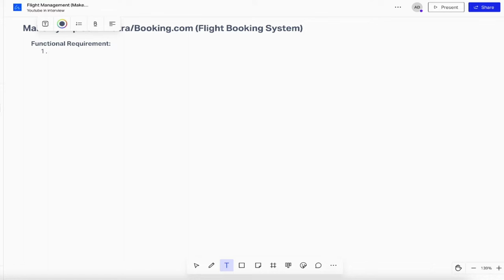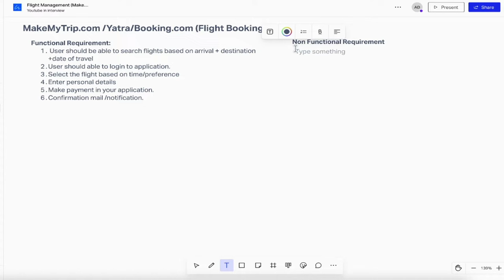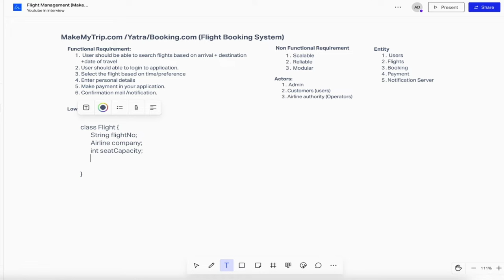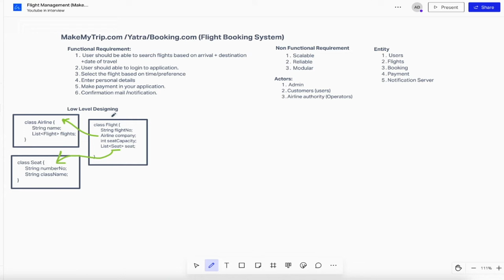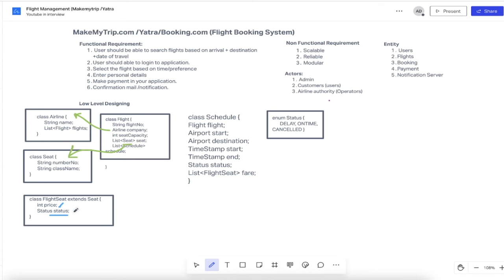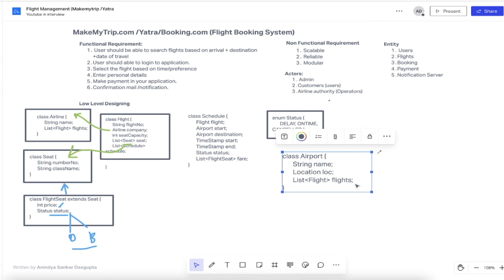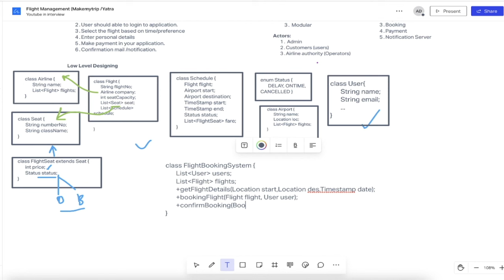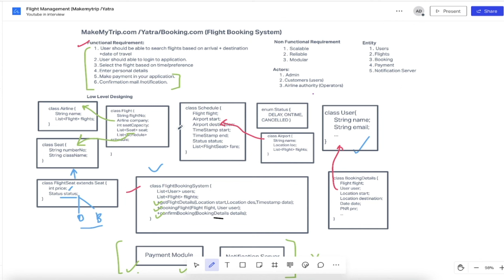Low Level Designing (LLD -1) - Flight Booking System | MakeMyTrip | Airlines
Low Level Designing is one of the most critical round for technical Interview, especially if you are appearing as an experienced candidate in any of the FAANG / product based organisation. And in this video tutorial serial we will see in detail, that how we should handle a designing question during our designing interviews. And how progressively ,we should gather our requirements and gather the information for the low level system designing.

So today in this video we will discuss, one the most commonly asked interview questions on low level designing. And today's topic is Design a flight booking system / Design MakeMyTrip / Design airlines booking system

Difficulty: Medium
Topic: Low Level System Design
DS: Flight Booking System / MakeMyTrip
Company: FAANG

►► Additional Tags:
flight booking system design
flight booking system project
flight booking system microservices
flight booking system project in java
flight booking system java
flight booking system project python
online ticket booking system australia
airline flight booking system
travel agent flight booking system
design a flight booking system
design interview question
airline reservation system design
airline reservation system
system design airline reservation
system design reservation
system design reservation system
system design
system architecture
system,architecture
grokking
faang
system design tutorial
system design interview question
interview questions
bookmyshow system design
design interview question
airline reservation system
system design reservation
low level designing
low level design interview questions
low level system design
makemytrip desi
lld interview questions
lld interview
lld makemytrip
airline booking system design
booking system design
grokking
system design tutorial